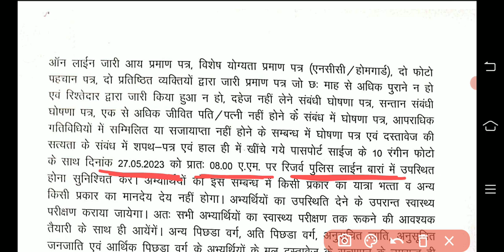जिला बारां से वेटिंग लिस्ट जारी || rajasthan police weting list jari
rajpolice

राजस्थान पुलिस जिला बारां से वेटिंग लिस्ट जारी कर दी जा चुकी है।
राजस्थान पुलिस जिला बारा से कुल 103 अभ्यर्थियों के पदों पर भर्ती प्रक्रिया प्रारंभ की गई थी, जिनमें से कुल 25 पद रिक्त रह गए थे, अब इन 25 रिक्त पदों पर वेटिंग लिस्ट जारी कर दी जा चुकी है, वेटिंग लिस्ट में चयनित सभी अभ्यर्थियों को बहुत-बहुत शुभकामनाएं, यहां पर आप वेटिंग लिस्ट में चयनित सभी अभ्यर्थियों के समस्त डिटेल इस वीडियो में देख सकते हो, तथा राजस्थान पुलिस से संबंधित अन्य सभी जानकारी के लिए चैनल पर बने रहे।
तथा सभी अभ्यर्थियों को बहुत-बहुत शुभकामनाएं कि उनका भी चयन वेटिंग लिस्ट में चयन हो ।
 राजस्थान पुलिस से संबंधित अन्य सभी सूचनाओं के लिए चैनल पर बने रहे।
राजस्थान पुलिस जॉइनिंग लिस्ट
Rajasthan police joining start
Rajasthan police joining date jari
Jaipur city police station
Jaipur city police joining start
Rajasthan police jaipur city joining date jari
जय हिंद
 राजस्थान पुलिस ट्रेनिंग सेंटर लिस्ट जारी राजस्थान पुलिस ट्रेनिंग
राजस्थान पुलिस ट्रेनिंग सेंटर
राजस्थान पुलिस भर्ती राजस्थान पुलिस भर्ती 2021
राजस्थान पुलिस रिटन एग्जाम
राजस्थान पुलिस फिजिकल
राजस्थान पुलिस आंसर शीट
राजस्थान पुलिस मैन एक्जाम आंसर शीट
राजस्थान पुलिस भर्ती Rajasthan police joining date jari
Rajasthan police station
Rajasthan police battalion
Rajasthan police barthi process
Rajasthan police barthi 2021
rajasthan police written exam 2022
13 may 2022
rajasthan police exam
Rajasthan police barthi
Rajasthan police exam kb tak hoga
Rajasthan police paper solution all shift
Raj. police
trening priyad
trendingvideoRajasthan police wating list jari || राजस्थान पुलिस वेटिंग लिस्ट जारी || प्रूफ देख लो ,

राजस्थान पुलिस वेटिंग लिस्ट जारी,
राजस्थान पुलिस वेटिंग लिस्ट प्रूफ,
राजस्थान पुलिस वेटिंग लिस्ट 2022,
राजस्थान पुलिस वेटिंग लिस्ट 2018 लेटेस्ट न्यूज़,
राजस्थान पुलिस वेटिंग लिस्ट 2021,
राजस्थान पुलिस वेटिंग लिस्ट कब तक आएगी,
राजस्थान पुलिस वेटिंग लिस्ट कब आएगी,
राजस्थान पुलिस वेटिंग लिस्ट अब कब आएगी,
राजस्थान पुलिस वेटिंग लिस्ट 2023,
राजस्थान पुलिस वेटिंग लिस्ट 2018,
राजस्थान पुलिस वेटिंग लिस्ट लेटेस्ट अपडेट,
राजस्थान पुलिस वेटिंग लिस्ट लेटेस्ट न्यूज़,
राजस्थान पुलिस वेटिंग लिस्ट 2020,
राजस्थान पुलिस वेटिंग लिस्ट न्यू अपडेट,
राजस्थान पुलिस
राजस्थान पुलिस सिलेबस,
राजस्थान पुलिस पेपर सॉल्यूशन 2022,
राजस्थान पुलिस पेपर 2022
राजस्थान पुलिस पेपर सोल्यूशन